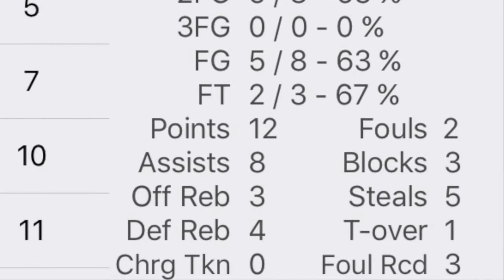MARQUESE JOSEPHS - Numbers On The Board 12 Pts, 8 Asst, 7 Reb, 5 Stl, 3 Blk [Class of 2023]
MARQUESE JOSEPHS put up some serious 'Numbers On The Board' on Feb 18th  2017 vs Pelham Panthers. 12 Points, 8 Assists, 7 Rebounds, 5 Steals, 3 Blocks and only 1 turnover. This 12 year old lefty point guard is an extremely athletic talent that possesses an immense amount of Basketball IQ for his age. Marquese did it all in this game. A floor general with vision and passing ability. He has absolutely no fear when attacking the rim with a confident ability to finish with either hand. Marquese  has an obvious desire to dish to an open teammate and never hesitates once drawing the defense in. His intensely calm focus is always on display, especially on the defensive end of the court.

Marquese Josephs plays for the U13 Mississauga Jayhawks

Mississauga Jayhawks U13 Bantam Boys are Coached By:
Coach Si Khounviseths
Coach Edwin Ylagan
Coach Edmund LaRosa

MARQUESE JOSEPHS
12 years Old/Grade 7/Born 2004/Class of 2023

Video Shot by: Fraser Wendt
Edited and Produced by: Fraser Wendt for The Next Threats